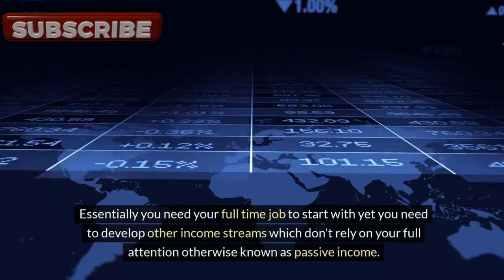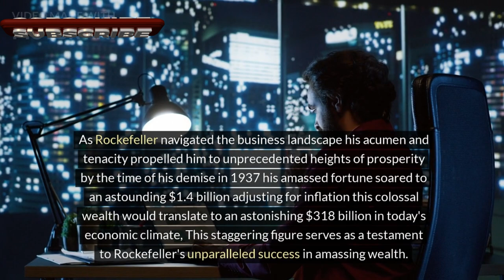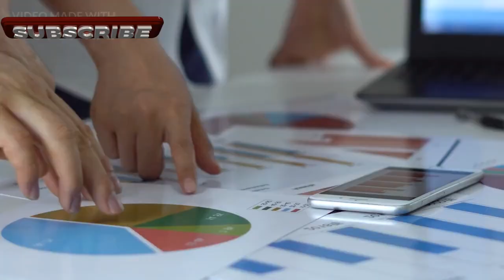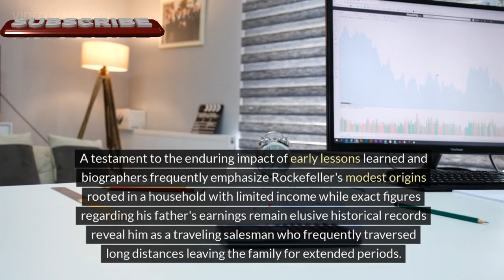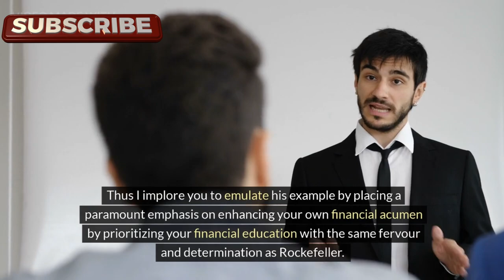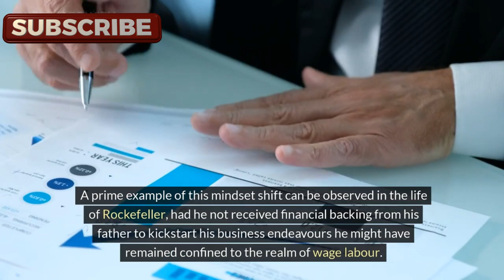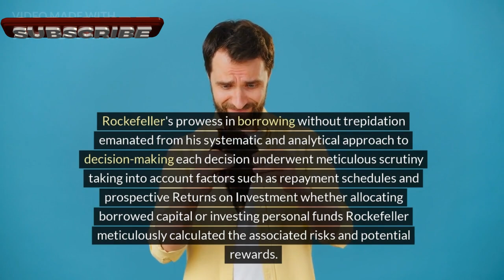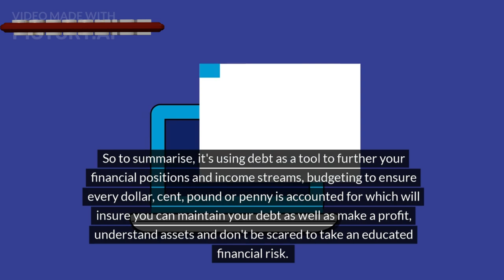The BILLIONAIRE: Foot Path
The BILLIONAIRE Footpath: John D Rockefellers Lessons

0:00 - Welcome
1:20 - Creating Generational Wealth
1:54 - Who is John D Rockefeller
2:47 - Why Pay Attention to His Story
3:03 - His Modest Start
3:15 - His First Lesson
4:37 - His Second Lesson
5:47 - His Third Lesson
6:35 - His Fourth Lesson
7:20 - His Dedication to Financial Commitments
8:02 - His Fifth Lesson
8:30 - His Sixth Lesson
9:02 - Summary & Bottom Line